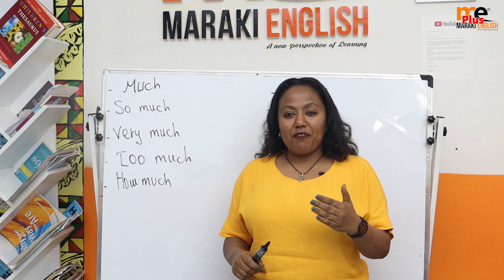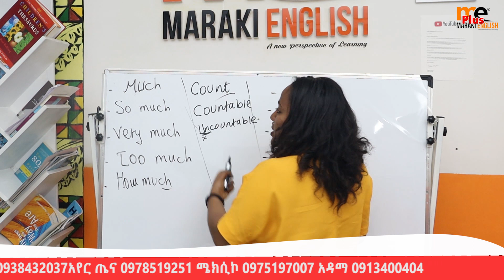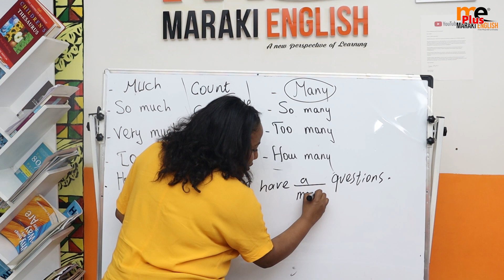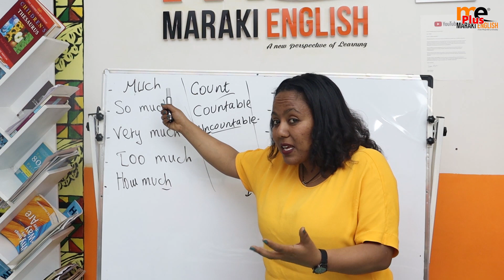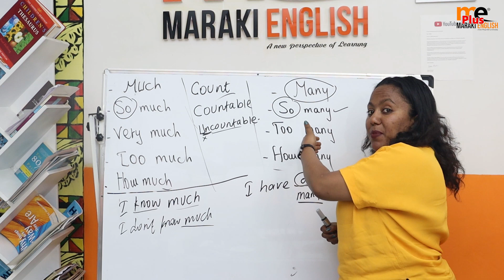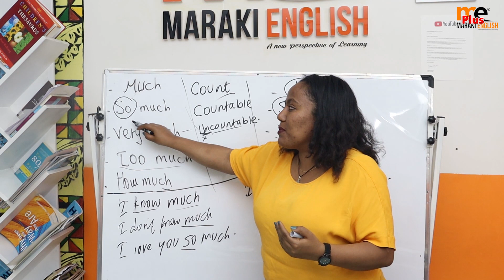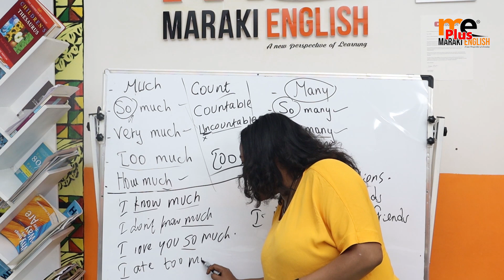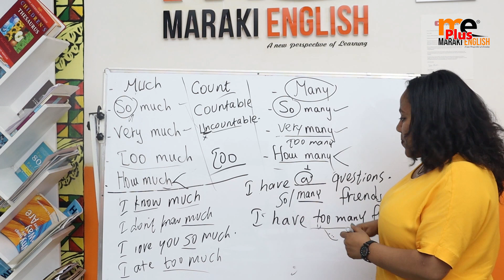ልዩነታቸዉን ፍትፍት አድርጋቹ ተማሩ "Much many"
Did you know that much and many can come in both countable and uncountable forms? In this video, we are going to explore the difference of each type, as well as learn how to correctly use them in sentences. Check it out.
I'm going to teach you how to use the words 'much' and 'many' correctly. There are many things I need to tell you about the word 'much'.